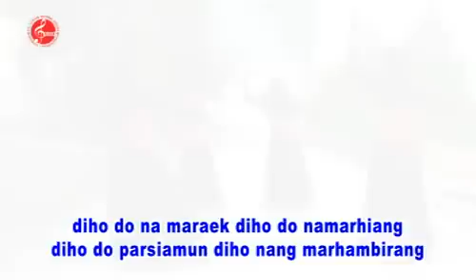Artha Sister - Teman Tapi Musibah ( Official Music Video )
Artha Sister - Teman Tapi Musibah || Lagu Batak Terbaru 2024

PRODUKSI : PT.SINAR MUSIK ABADI
PRODUSER : ERNI SIMANJUNTAK
ALBUM: ARTHA SISTER
JUDUL : TTM ( TEMAN TAPI MUSIBAH )
CIPTAAN : BILLY SIMARMATA